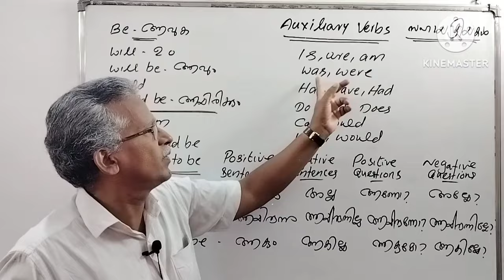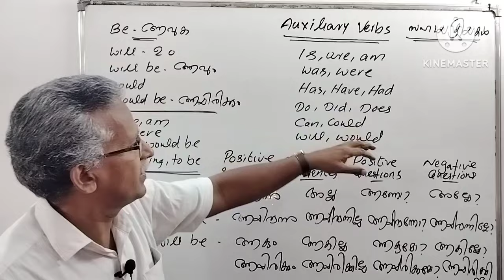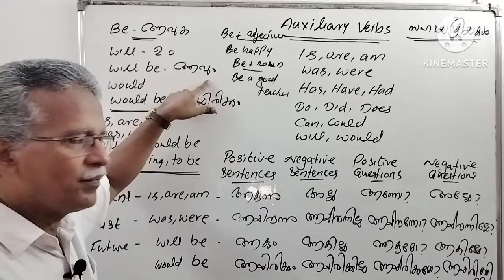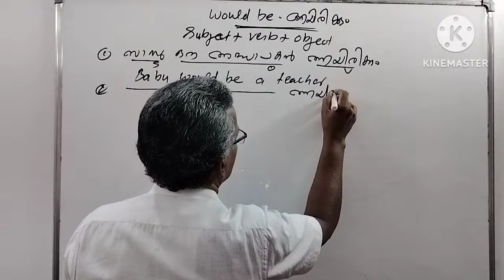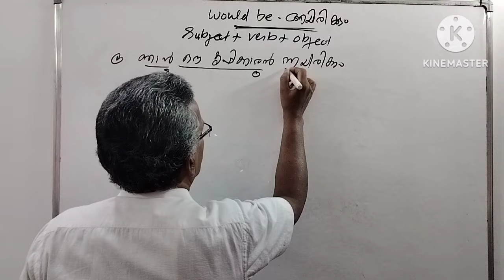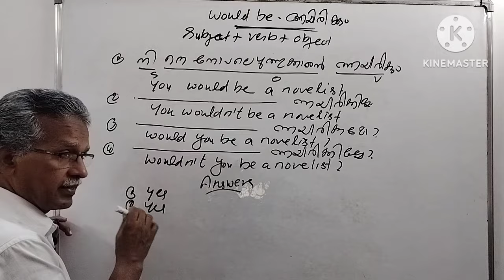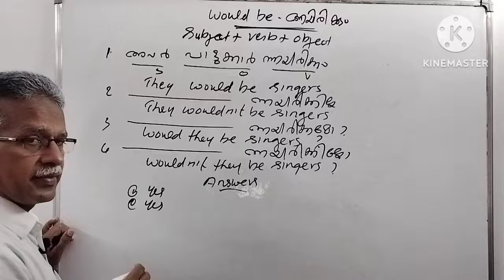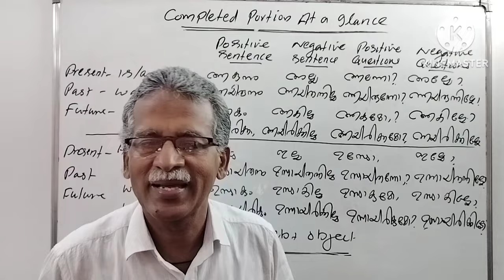CLASS 59 - WOULD BE